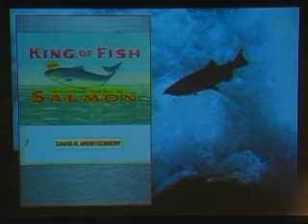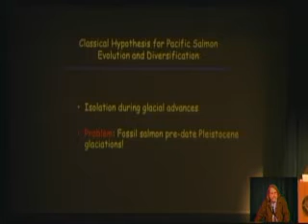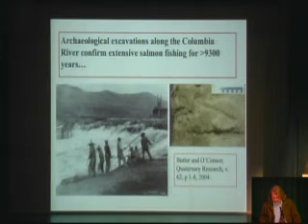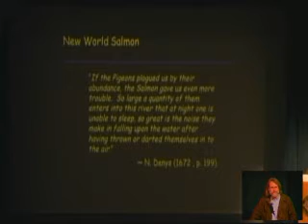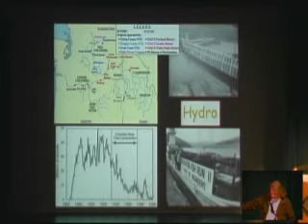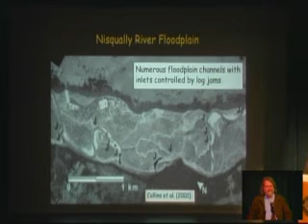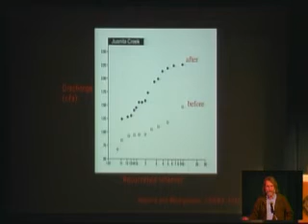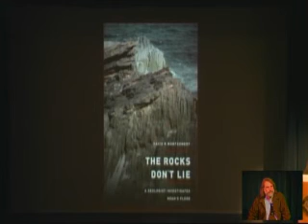Geology Lecture Series 11-12: King of Fish: The Thousand-Year Run of Salmon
Presented by Dr. David R. Montgomery on February 25, 2012.